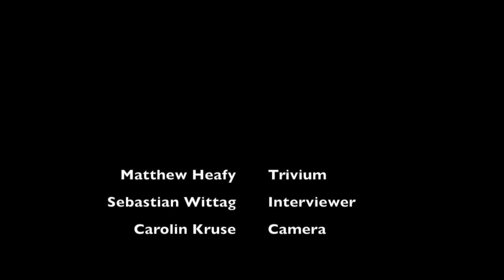Interview with Matthew Heafy / TRIVIUM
Trivium will release their new album „Silence In The Snow“ on October 2nd via Roadrunner Records.
We asked frontman and band leader Matthew Heafy some questions about the album and how it all came together. Have fun!